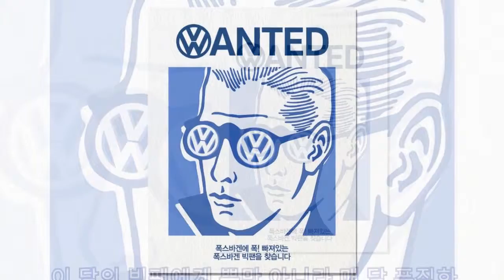2018 폭스바겐 빅팬 캠페인, 최종 3인 아우토슈타트 투어 기회|카24/7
2018 폭스바겐 빅팬 캠페인, 최종 3인 아우토슈타트 투어 기회|카24/7
폭스바겐 빅팬 캠페인은 폭스바겐이 더욱 사랑 받는 브랜드로 나아가기 위한 노력의 일환으로 실시하는 일반인 참여 캠페인이다. 지난 2016년부터 매년 소셜미디어 상에서 진행된 폭스바겐 빅팬 캠페인은 폭스바겐을 아끼는 팬들이 특별한 경험을 공유하는 장으로 자리잡았다.
기존 고객은 물론, 누구나 참여 가능한 2018 폭스바겐 빅팬 캠페인의 응모 방법은 간단하다. 폭스바겐과 함께한 나만의 사진과 스토리를 빅팬 해시태그(vwbigfan2018)와 함께 개인 소셜 미디어 채널에 업로드 하면 된다.
총 4개월간 진행되는 빅팬 캠페인은 매 월 그 달의 폭스바겐 빅팬 2인을 선정하여 발표한다. 이렇게 선정된 그 달의 빅팬 2인에게는 폭스바겐 차량 2박 3일 시승권과 함께 폭스바겐 본사와 전세계 최대의 자동차 테마파크가 위치한 독일 아우토슈타트 투어 당첨의 기회가 제공된다. 이벤트가 종료된 이후, 9월/10월/11월/12월의 빅팬으로 선정된 총 8인 중 추첨을 통해 3인에게 최종으로 아우토슈타트 투어를 할 수 있는 기회를 제공한다.
이 달의 빅팬에게 뿐만 아니라 매 달 푸짐한 선물도 증정한다. 9월에 응모한 컨텐츠 중 ‘베스트 스토리’로 선정된 5명에게는 폭스바겐 미니카를, ‘베스트 포토제닉’으로 선정된 10인에게는 피크닉 매트를 증정한다.
9월의 폭스바겐 빅팬 응모기간은 오는 9월 30일까지이며, 당첨자 발표는 10월 5일이다. 9월 이후에도 매 월 새롭게 진행되는 이번 캠페인의 자세한 참여 방법은 폭스바겐코리아 공식 소셜미디어 계정 및 홈페이지 내 이벤트 메뉴에서 확인 가능하다.